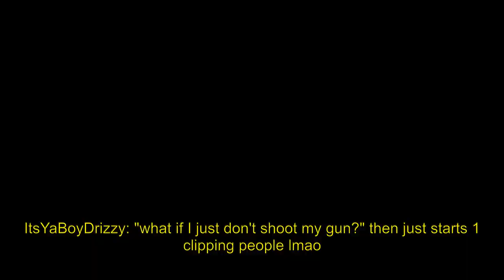ImperialHal gets hacked after Genburten during ALGS qualifiers